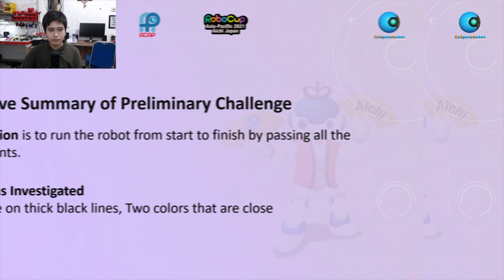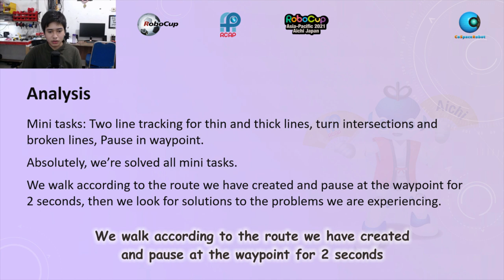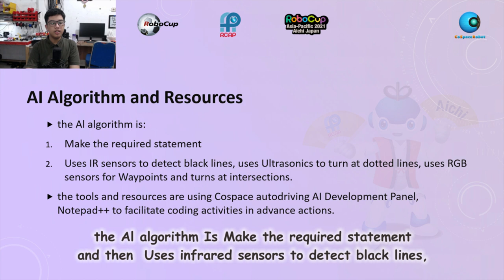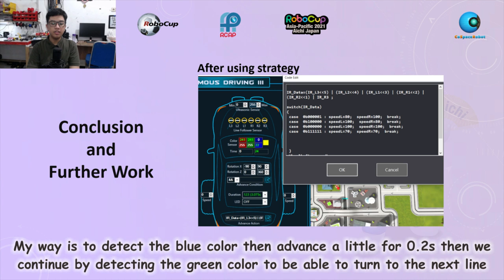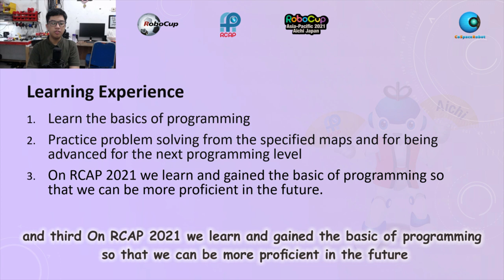R21.2.9 - ID3032 - Finalist Presentation - RCAP CoSpace Autonomous Driving U19 - RCAP2021 Aichi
Team Name: Spensabaya
Region:           Indonesia

𝗣𝗲𝗼𝗽𝗹𝗲’𝘀 𝗖𝗵𝗼𝗶𝗰𝗲: in recognition of Sharing Video with 𝙈𝙤𝙨𝙩 𝙇𝙞𝙠𝙚𝙨
𝗘𝗱𝘂𝗰𝗮𝘁𝗶𝗼𝗻𝗮𝗹 𝗩𝗮𝗹𝘂𝗲: in recognition of Sharing Video with 𝙃𝙞𝙜𝙝𝙚𝙨𝙩 𝙒𝙖𝙩𝙘𝙝 𝙏𝙞𝙢𝙚
𝗖𝗼𝗺𝗺𝘂𝗻𝗶𝘁𝘆 𝗔𝘄𝗮𝗿𝗲𝗻𝗲𝘀𝘀: in recognition of Sharing Video with 𝙈𝙤𝙨𝙩 𝙎𝙝𝙖𝙧𝙚𝙨